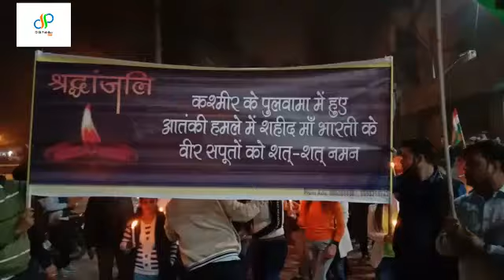Pulwama Attack protest against pakistan Employees of sawhney motors turned out to be a Candle Mar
साहनी मोटर्स के कर्मचारियों ने दिल्ली में पाकिस्तान के खिलाफ केंडल मार्च निकला और पाकिस्तान पर कड़ी कार्यवाही की मांग की